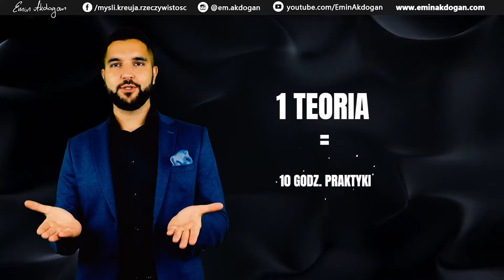Biznesowe Espresso - Lekcja 3 - Praktyka jest matką każdego sukcesu 💪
Biznesowe Espresso - czyli szybkie lekcje, które pomogą Ci w życiu codziennym i w biznesie.
Zapraszam Cię do lekcji nr. 3 🙂